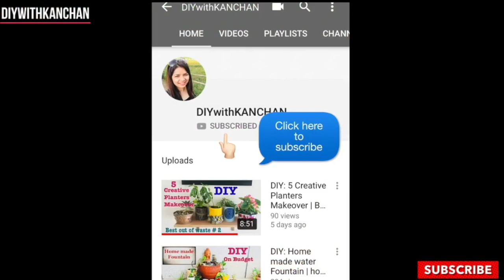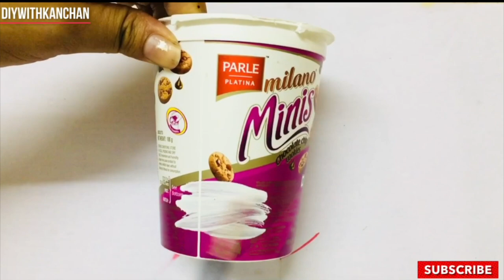How To Make Piggy Bank For Kids | DIY Coin Bank | DIY Unicorn Piggy bank | घर में गुल्लक कैसे बनाए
Hello Everyone, In this video I will be making piggy bank for my daughter, she was enjoying so much while I was making the video for the intro :) I love this project and its very easy to make, do try that and let me know how did u like it.

Love
DIYwithKANCHAN